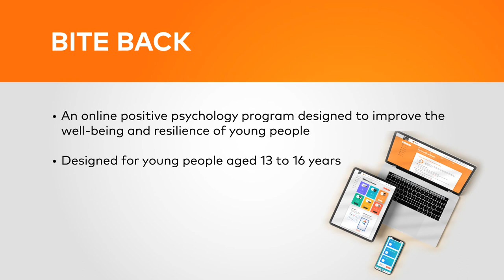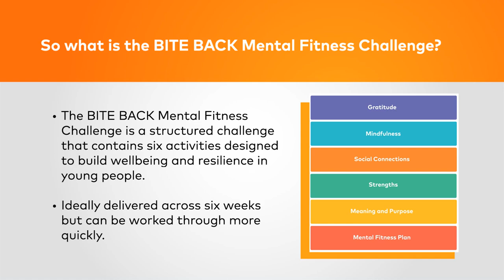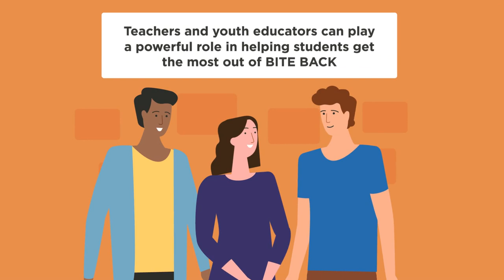Bite Back Instructional Video Series - Part 2: What is Bite Back?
This instructional video series will provide you with an overview of Black Dog Institute’s BITE BACK program and everything you need to know for applying it in the classroom or with the young people you are working are with. There are six short videos in the series ranging from three to six minutes in duration. You can work through the videos at your own pace. You can view BITE BACK at biteback.org.au